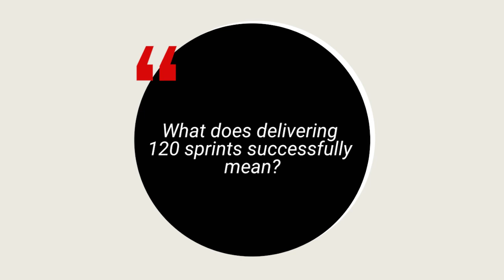Delivering 120 Sprints Successfully with Ron van Wieringen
"…it takes honest communication….they need to be able to refuse… that's a mindset or something that you don't find in every company. We could find this in ⋮IWConnect…" - Ron van Wieringen, Business Consultant & Delivery Manager at Twycis

Building a successful team is not solely about skillsets - it's about cultivating an environment of trust and open communication. Ron van Wieringen from Twycis emphasizes the significant role of their partner -meaning us - ⋮IWConnect, played in achieving success over 120 sprints – providing a team focused on transparency and dedication while fostering an innovative atmosphere. Together, these exceptional teams crafted groundbreaking solutions time after time🏆